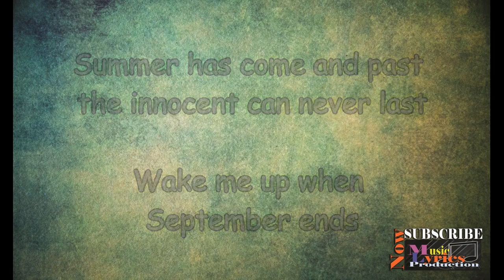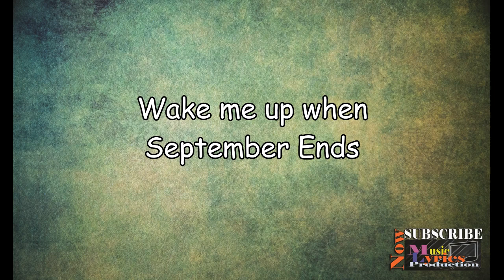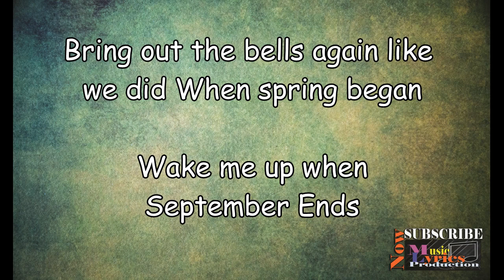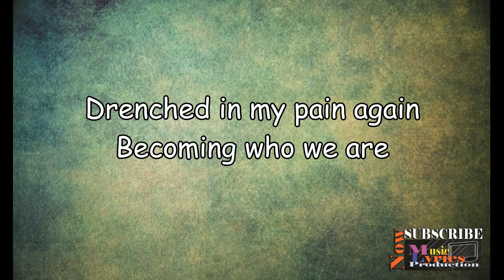Wake Me Up When September Ends Green Day lyrics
Lyrics Summer has come and passed. The innocent can never last Wake me up, When September ends. Like my father's come to pass, seven years has gone .

Wake Me Up When September Ends by Green Day from 'American Idiot,' available now. Directed by Samuel Bayer Featuring Jamie Bell & Evan Rachel Wood.